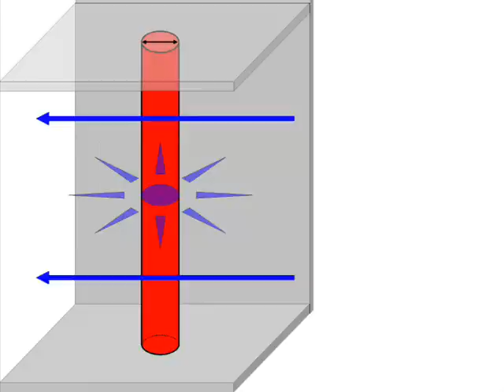配管放熱、保温、断熱計算を受託計算しています by Future Engineer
弊社技術相談サービスの内容の一部をお伝えしています。
熱計算レポート、計算に使用したEXCELファイルをお渡ししているので、御社にてパラメータ変更可能です。